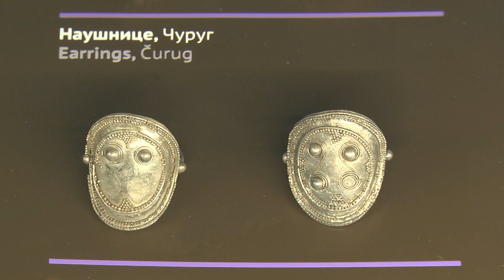Виртуелни музеј – Остава из Чуруга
Данас вам представљамо један интригантнијих налаза који се чува у Збирци гвозденог доба Народног музеја. Реч је о сребрним наруквицама, брошевима и појасевима изузетне лепоте и у неким случајевима непознате намене који су oткривени у Чуругу.  Какве приче о својим власницима, проналазачима, времену и месту у коме је настао прича овај дивни накит сазнаћемо од Александра Бандовића, вишег кустоса Народног музеја.